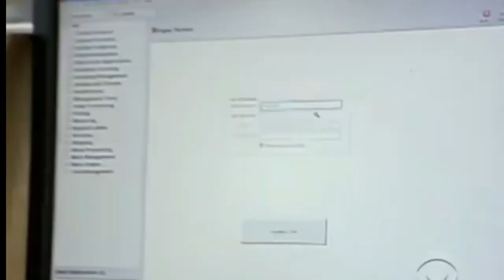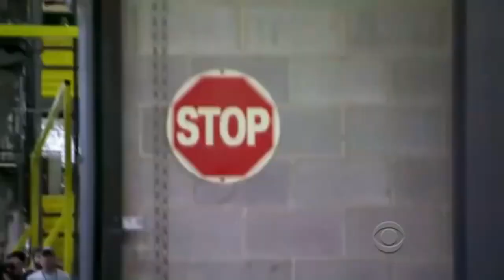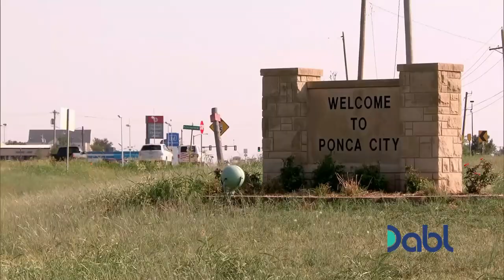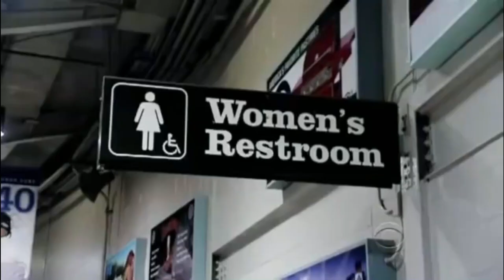Undercover Boss SHOCKED When Employee Fires Him!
Undercover Boss is an American reality television series, based on the British series of the same name and produced by Studio Lambert in both countries. Each episode depicts a person who has an upper-management position at a major business, deciding to go undercover as an entry-level employee to discover the faults in the company. The first season consisted of nine episodes produced in 2009 and first aired on February 7, 2010, on CBS.[1] Companies that appear on the series are assured that the show will not damage their corporate brands.[2]